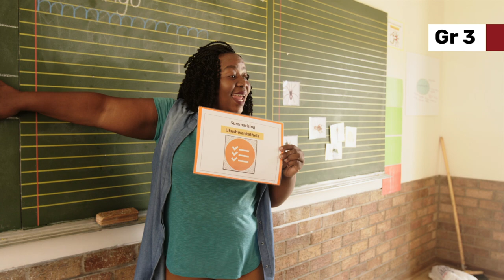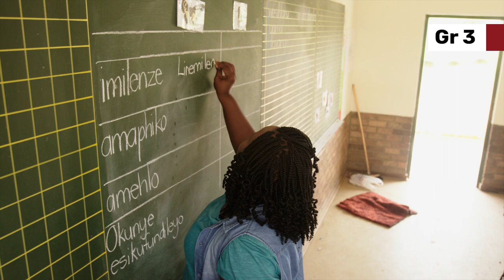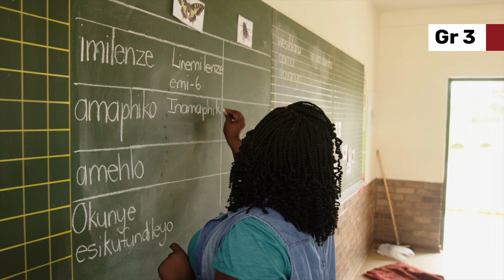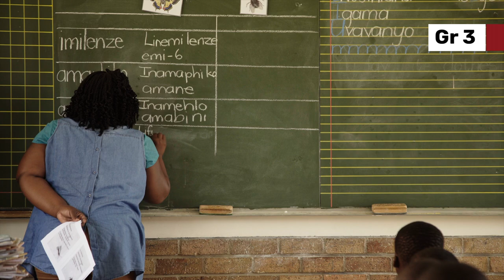147. Summarising Non-Fiction